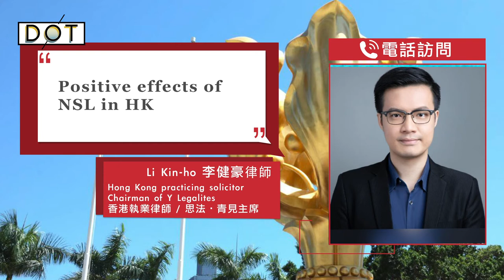With NSL, vessel of 'one country, two systems' can sail further: Youth lawyer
A seminar was held on Friday (July 16) to mark the first anniversary of the enactment of the National Security Law (NSL) for Hong Kong. Xia Baolong, vice chairman of the National Committee of the Chinese People's Political Consultative Conference and director of the Hong Kong and Macao Affairs Office of the State Council, addressed the event, which received positive response from all sectors in the HK community.

DotDotNews invites Li Kin-ho, HK practising solicitor and chairman of Y Legalites, to share his opinions on
Xia's speech as well as the positive effect of the NSL in HK.

"The requirement of 'patriot ruling HK' is vital and long overdue, as it at least could resolutely exclude all anti-China disruptors, especially some of whom were indeed reported to have close affiliation with external forces against China, from the administrative structure," he said.

What inspirations can we draw from Xia's speech? One year on, how effective is the NSL in restoring order in the city? Why and how should HK stick to the principle of "patriots governing HK"? Watch the video for more of Li's insights.